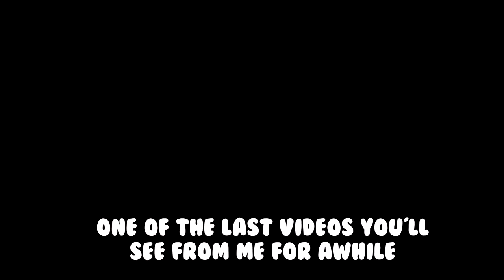CSGO | 1 1/2 Minutes of Hilarious Counter-Strike |Last video for awhile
Hey guys it's Wruff, Welcome to this new Shitpost

Music i use in my videos! goo.gl/6KXMaL

Steam: Wruff (changes all the time)